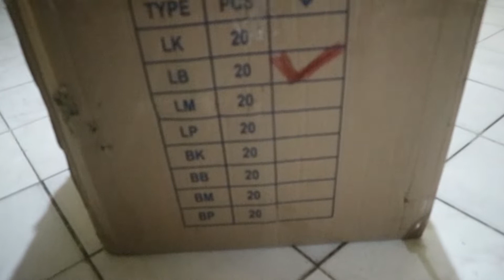Akhirnya sampai juga | Unboxing track tamiya HJH | Tes Tamiya STO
Akhirnya sampai juga paket track ini guys, sebenernya dah lama ngidam nih track, namun baru kesampaian beli saat ini...
perkepingnya 85k aja guys